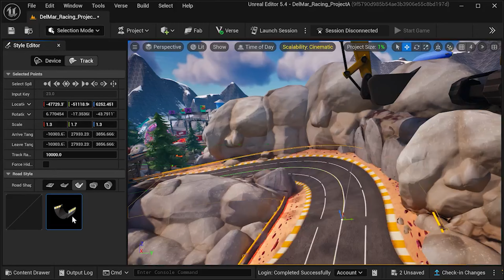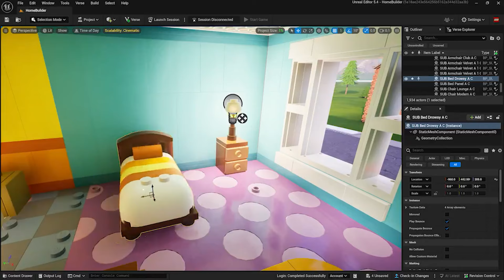ENDLICH FIRST PERSON in Fortnite